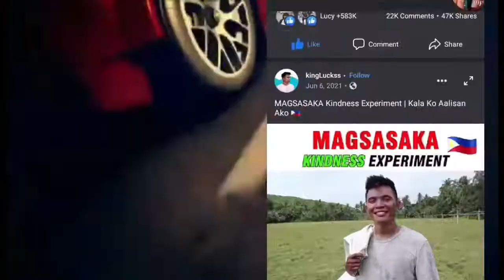Stroke na tatay natulala sa natanggap Kay kingluckss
@ kingLuckss